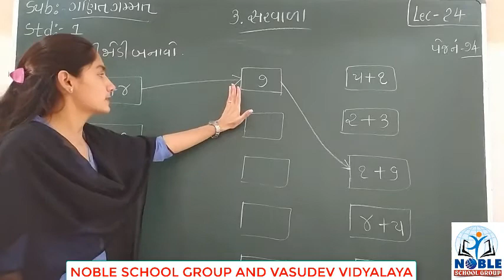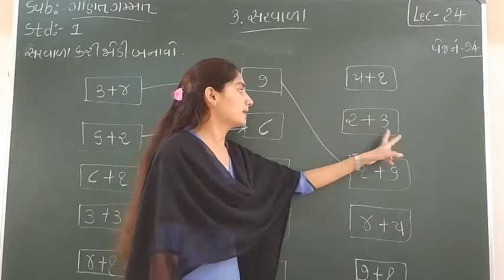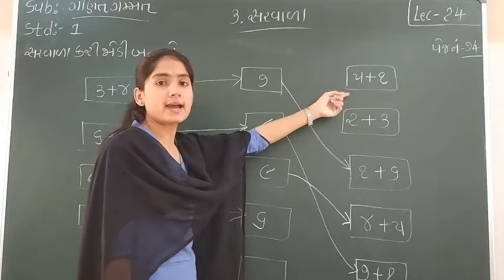Standard 1 Mathematics lecture 24 By Sonalmadam